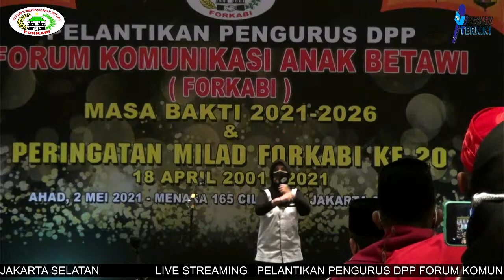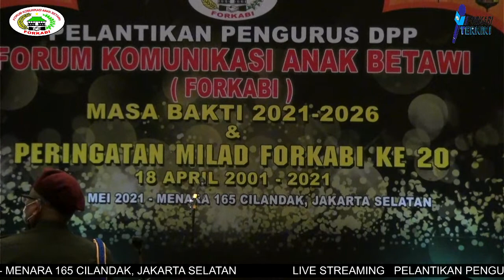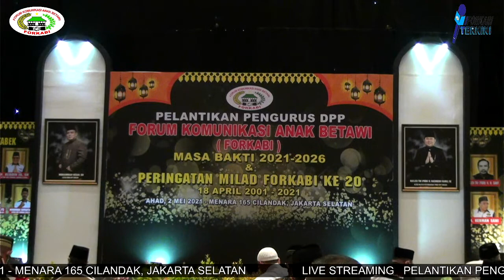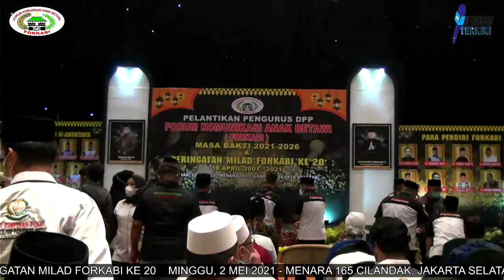LIVE STREAMING PELANTIKAN PENGURUS DPP FORUM KOMUNIKASI ANAK BETAWI (FORKABI) | F PRO CHANNEL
LIVE STREAMING PELANTIKAN PENGURUS DPP FORUM KOMUNIKASI ANAK BETAWI (FORKABI)
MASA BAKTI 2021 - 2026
DAN PERINGATAN MILAD FORKABI KE 20

MINGGU, 2 MEI 2021 - MENARA 165 CILANDAK, JAKARTA SELATAN

DUKUNG TERUS CHANNEL KAMI DENGAN CARA

Dan buat kalian yang mw berbagi
"F PRO BERSAMA YATIM PIATU"
BISA MENYISIHKAN DONASI NYA MELALUI REKENING BCA. 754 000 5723 a/n FIRMAN ALAMSYAH
Semoga kita selalu dalam.lindungan ALLAH S.W